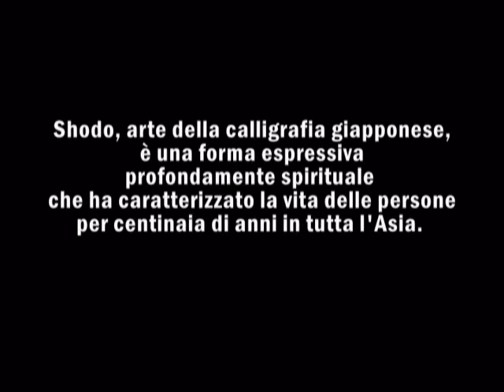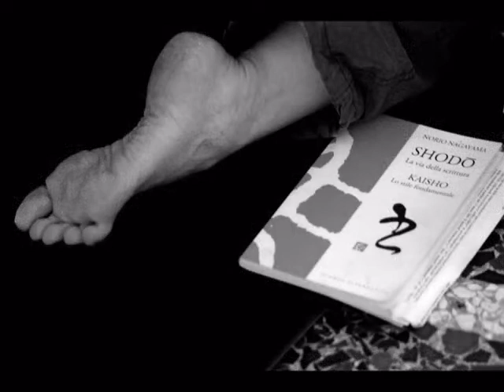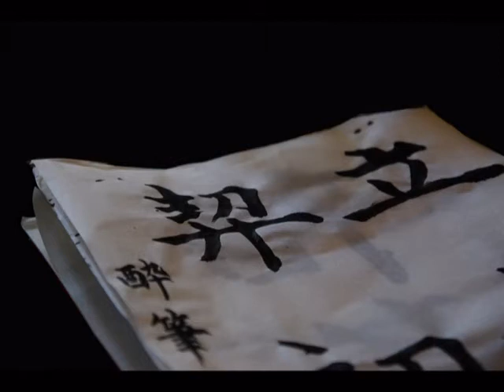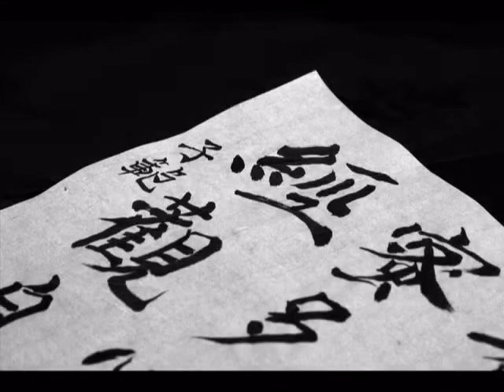Shodo 2011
Stage di Calligrafia Orientale (Shodo) con il Maestro Norio Nagayama, tenuto al Centro Shuitao di Trento nell'anno 2011.